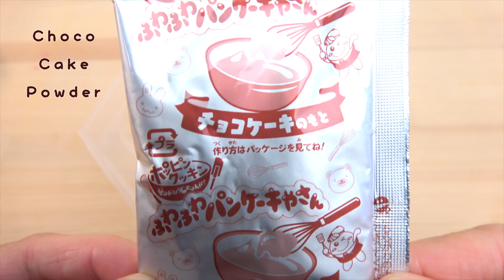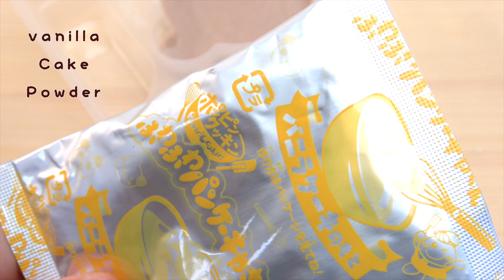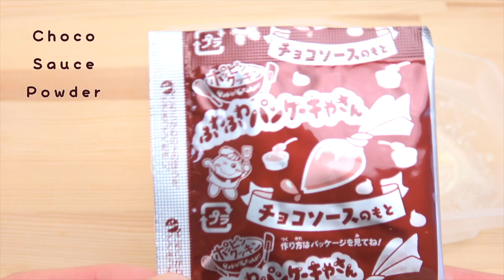【Kracie】新発売 ふわふわパンケーキづくり♪その後お皿アートで更に可愛く変身！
クラシエフーズから新発売されたふわふわパンケーキ！
用意するのは水だけ♪簡単に作れてしかも楽しい〜！
可愛いパンケーキが完成しました。
お皿にデコレーションしてさらに華やかに！！

 Japanese sweets『Kracie』huwahuwa(fluffy) pancake making.
Only water！Easy & fun！A cute pancake is completed.

主に日本のおもちゃや粘土などを使ってミニチュア動画を作っています。
みなさんに楽しんでいただけると嬉しいです。
リクエストがあればコメントください。お待ちしております♪

I mainly make miniature foods using Japanese toys and clay.
Comments are welcome if requested/
お手紙などは所属事務所UUUMまでお願いします♡
 ミニチュアルーム 宛